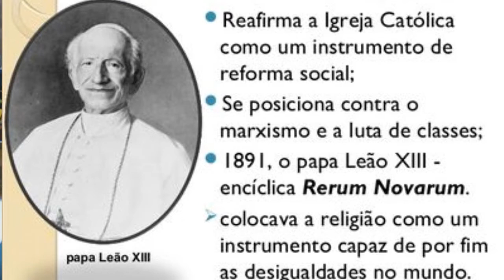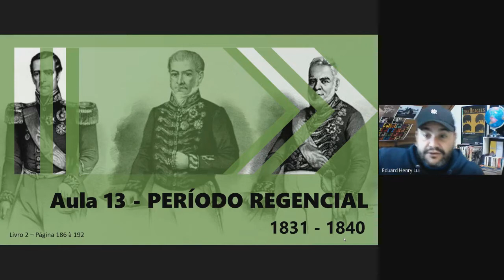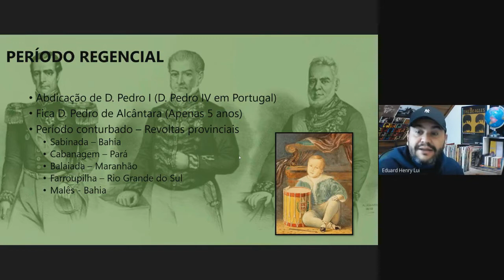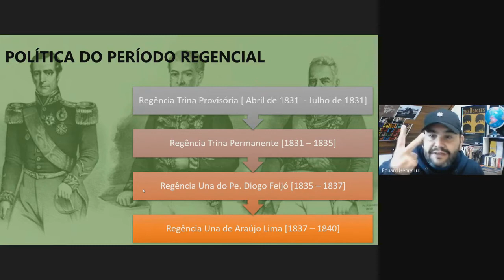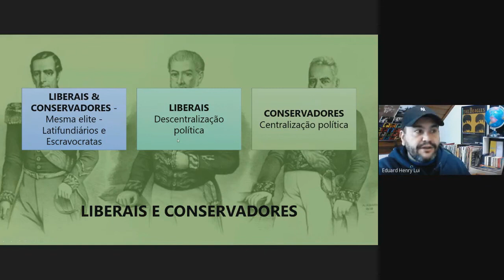Aulas 13/14 - Europa do Século XIX e Período Regencial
Este vídeo trata do contexto Europeu no século XIX e introduz o período Regencial no Brasil.